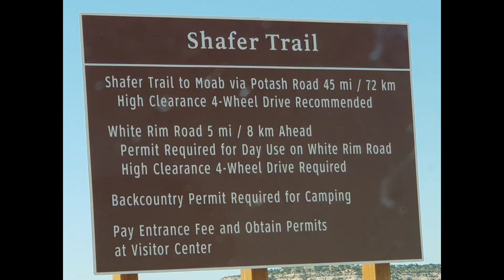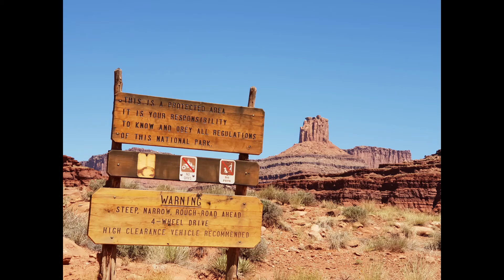Peter Schwarzwald - USA-road trip 2018 - Shafer Trail-White Rim Road, Canyonlands/Utah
Peter Schwarzwald
"Roads Less Traveled" - U.S.A.-road trip 2018

Island In The Sky District
Shafer Trail / White Rim Road
Goosenecks Overlook/ Colorado River

Canyonlands, Moab/Utah - May 8, 2018